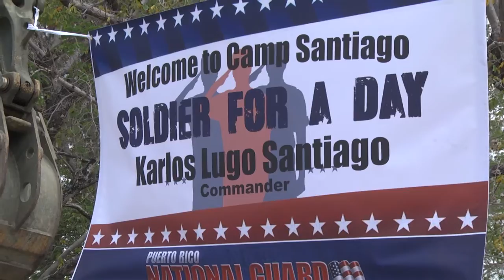Soldier For A Day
Nine Year old cancer patient Karlos Lugo becomes a soldier for a day.